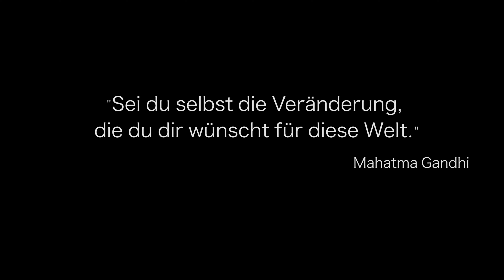Kimberly - Sehen die Welt langsam untergehen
DJ Inzölmi Entertainment
Kimberly
Aus dem Album ECHT

❌KIMBERLY - ECHT❌
DAS ALBUM

Amazon Standard